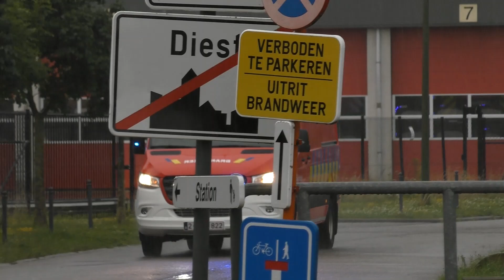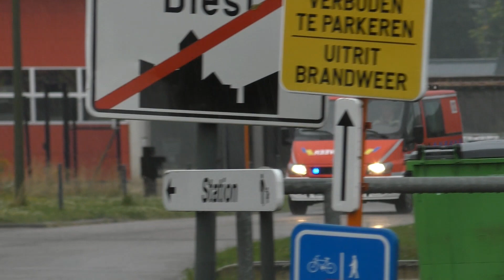[4x Primeur] Nieuwe S12 + M12 + I35 + I37 brandweer Diest met spoed naar stormschades in Diest!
[4x Primeur] S12 + M12 + I35 + I37 brandweer Diest met spoed naar stormschades in Diest!
NIEUWE  signalisatiewagen S12, materiaalwagen M12 en twee dienstvoertuigen met spoed